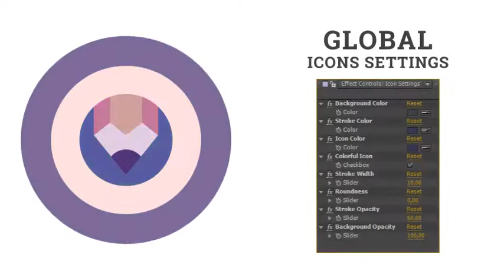Japan Asia - Japanese Icons | After Effects template